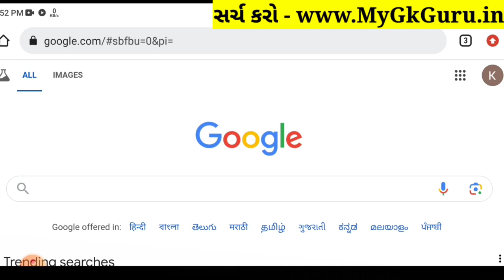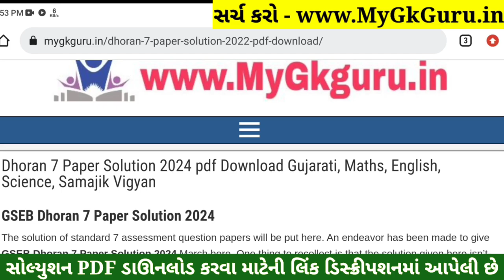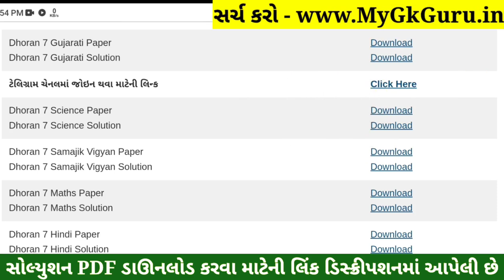💥 Std 7 Gujarati Paper Solution 2024 80 Marks, Dhoran 7 Gujarati Paper Solution 2024 Std 7 Gujarati